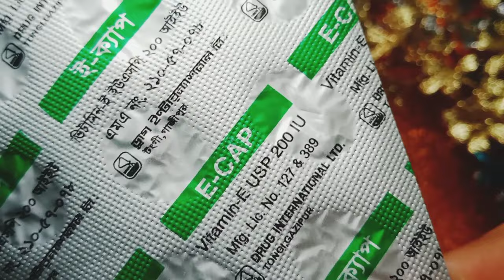400নাকি200 ভিটামিন ই ক্যাপসুল#ত্বকের উজ্জ্বলতা বৃদ্ধি ও চুলের যত্নে ( vitamin e) কেন ব্যবহার করবেন ?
আসসালামুআলাইকুম বন্ধুরা ভিটামিন ই ক্যাপসুল মুখে কোনটা ব্যবহার করতে হয় এবং চুলে কোনটা ব্যবহার করতে হয় কোন ধরনের ত্বকে ব্যবহার করতে হয় এবং কোন ধরনের ত্বকে ব্যবহার করলে সাইড এফেক্ট হওয়ার সম্ভাবনা থাকে সবকিছু জানতে সমস্ত ভিডিও জুড়ে আমার সাথে থাকুন এবং এরকম আরো অনেক নতুন নতুন টিপস পেতে চ্যানেলটি সাবস্ক্রাইব করে পাশে থাকা বেল আইকনটি ক্লিক করে দেন যেন পরবর্তী সমস্ত বিউটিফিকেশন সবার আগে আপনার কাছে পৌঁছে যায়